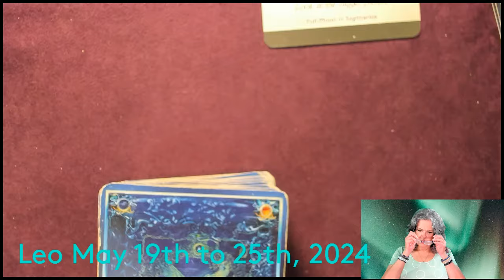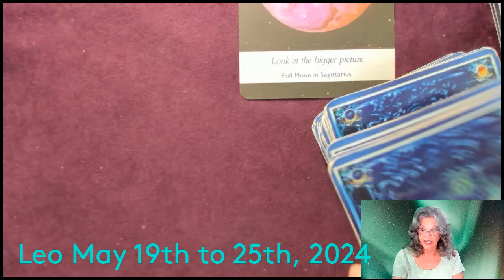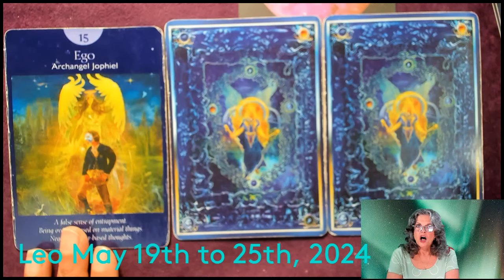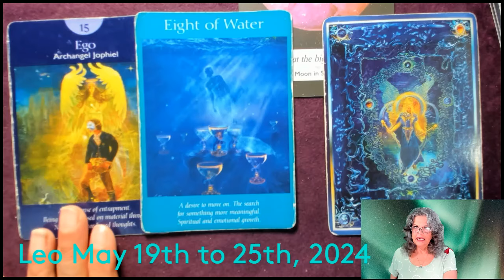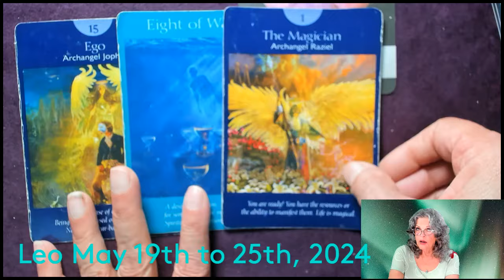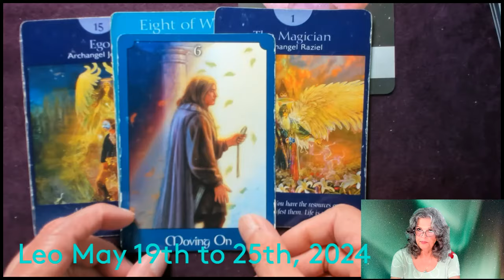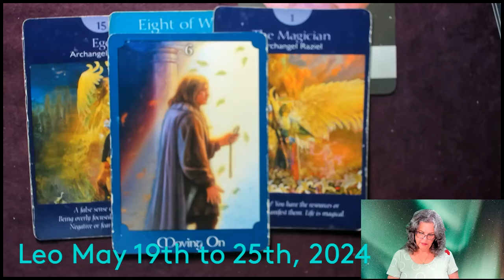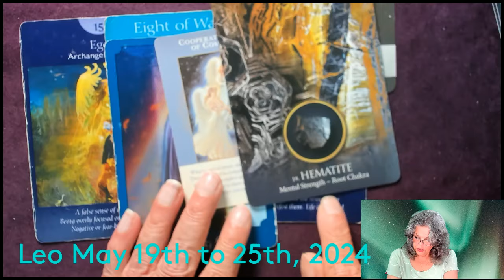Leo May 19th to 25th, 2024 A Big Shift Is Coming!